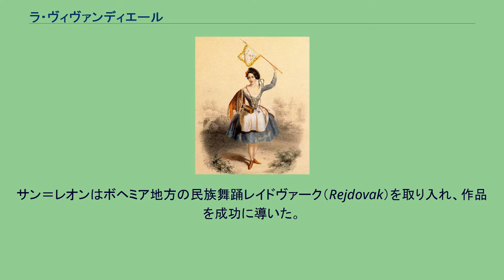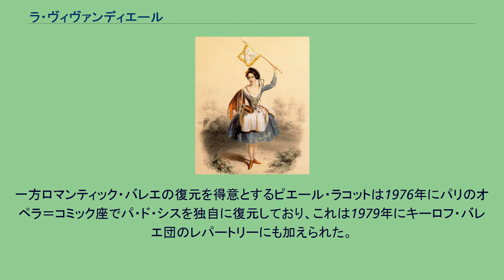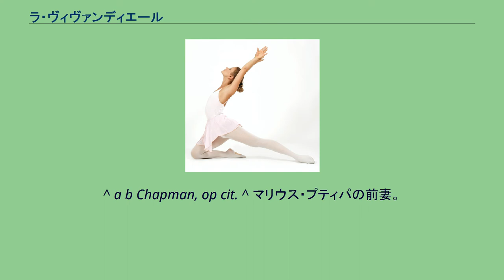ラ・ヴィヴァンディエール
『ラ・ヴィヴァンディエール』 （仏: La Vivandière） は、1844年に英国で初演された全1幕のバレエ作品である。
ヴィヴァンディエールとは女性酒保商人のことで、「酒保の娘」「従軍商隊の女」の意。
台本と振付は『コッペリア』（1870年）などで知られるアルテュール・サン=レオン、音楽はチェーザレ・プーニが担当した。
初演は1844年5月23日にロンドンのハー・マジェスティーズ劇場で行われた。
ヒロイン役のカーチ（Kathi）はファニー・チェッリート、その恋人役ハンス（Hans）はサン＝レオン自身が踊った。
サン＝レオンはボヘミア地方の民族舞踊レイドヴァーク（Rejdovak）を取り入れ、作品を成功に導いた。
舞台はハンガリーのある村。
酒保を辞めて故郷であるこの村に帰ってきたカーチ。
カーチと彼女の恋人ハンスに、美しいカーチに言い寄る金持ちの老人二人が絡んでくる。
サン＝レオンは1852年に出版した自著 "La Sténochorégraphie" の中で、この作品に含まれる「パ・ド・シス」（6人のパ）の振付を独自のダンス記録法で残した。
この原振付はダンス記録法の専門家アン・ハッチンソン＝ゲスト（1918年 - ）によって再現され、1977年に米国のジョフリー・バレエが上演した。
一方ロマンティック・バレエの復元を得意とするピエール・ラコットは1976年にパリのオペラ＝コミック座でパ・ド・シスを独自に復元しており、これは1979年にキーロフ・バレエ団のレパートリーにも加えられた。
^ 欧文表記： Louise Marquet ^ この民族舞踊はパリで「レドヴァ」と呼ばれ、のちにロンドンの社交ダンス界でも流行したという。
^ a b Chapman, op cit. ^ マリウス・プティパの前妻。
^ "Joffrey Offers Stevenson's 'Preludes'", The New York Times, 1 November 1987. 次の写真も参照のこと。
"La vivandiere - pas de six", NYPL Digital Gallery. ^ Babsky, Monique, "Lacotte, Pierre", International Encyclopedia of Dance, vol.4, p.108, ISBN 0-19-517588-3